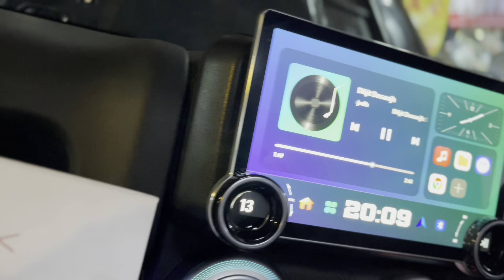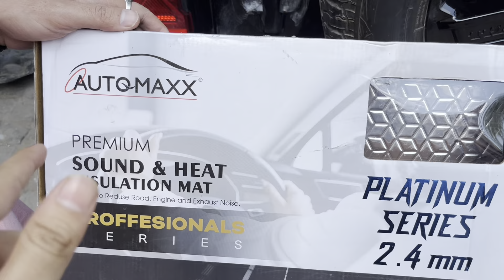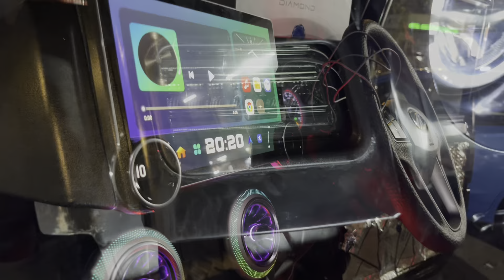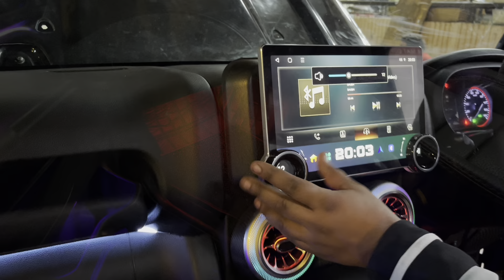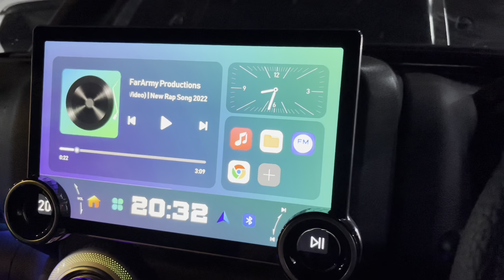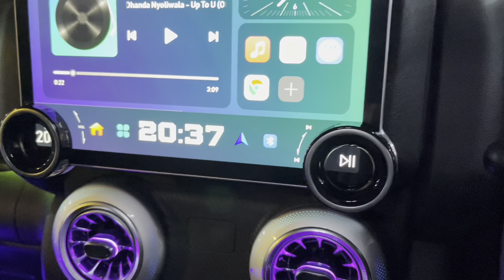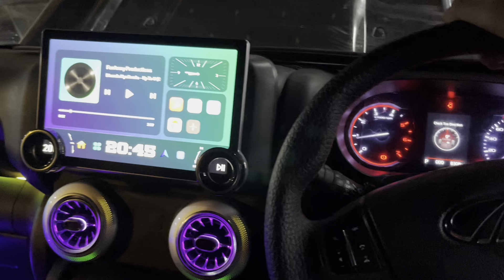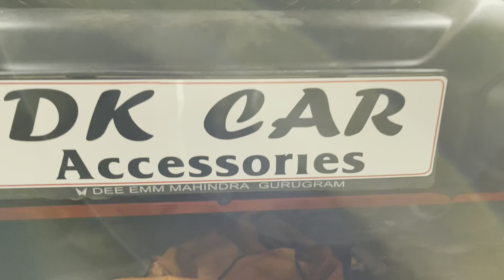Mahindra Thar 2024 Modification ✅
DK CAR ACCESSORIES
Address: G-39, Palika Bhawan, Shaheed Sudhir Tyagi Marg, Sector
13, RK Puram, New Delhi - 110023

Thar 2024 modification